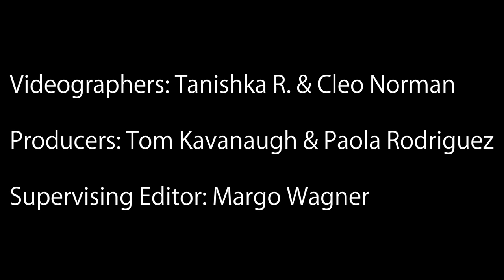Revealing the rivalry: Hickman vs. Battle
Friday Night Sights heats up as rivals Hickman High School and Battle High School face off for another showdown under the lights. Fans gear up to support their teams in hopes for one to achieve bragging rights.